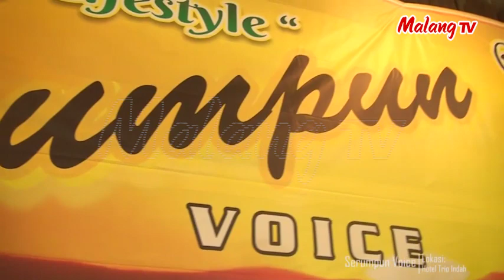[ BINTANG MALANG RAYA ] Dahulu - He Fa Pu (COVER)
Hubungi:
Komunitas: SERUMPUN VOICE